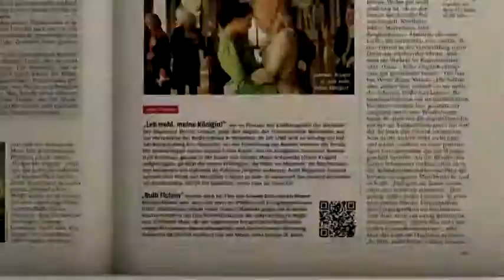Der Tote von Nowojekaterinowka (SPIEGEL)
Zusammen mit Dmitrij Beljakow besuchten wir den Ort Nowojekaterinowka kurz nach der Schlacht von Ilowajsk